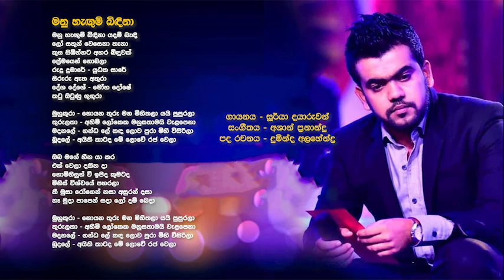MANU HANGUM BINDINA (මනු හැගුම් බිදිනා )SOORYA DAYARUWAN - Lyrics Video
මනු හැගුම් බිදිනා යදම් බැදි
ලෝ සතුන් වෙසෙනා තැනා
කුස සිඹින්නට අහර බිදුවක්
ප්‍රේමයෙන් නොබලා
රුදු දුමාරේ- යුධක සාරේ
සිරුරු ඇත අතුරා
දේශ දේශේ-මෝහ දෝෂේ
කටු ඔටුණු ගුගුරා

මුහුකුරා - නොයන තුරු මන මිහිතලා යයි පුපුරලා
තුරුලතා - අහිමි ලෝකෙක මනුසතාමයි වැළපෙනා
මදනලේ -ගන්ධ ලේ කද ලොආ පුරා මිහි විසිරිලා
බූදලේ - අයිති කාටද මේ ලොවේ රජ වෙලා

ඔබ මගේ හීන යා කර
එක් වෙලා දකින දා
නොමිනිසුන් වී ඉපිද කුමටද
මිනිස් විශ්වයේ පහරලා
කී මුසා රෝගෙන් නසා අසුරන් දසා
නෑ මුදා පාපෙන් සදා ලෝ දම් බෙදා

මදනලේ -ගන්ධ ලේ කද ලොව පුරා මිහි විසිරිලා

ගායනය - සූර්යා දයාරුවන්
සංගීතය - අශාන් ප්‍රනාන්දු
පද රචනය - දුමින්ද අලහේන්ද්‍ර